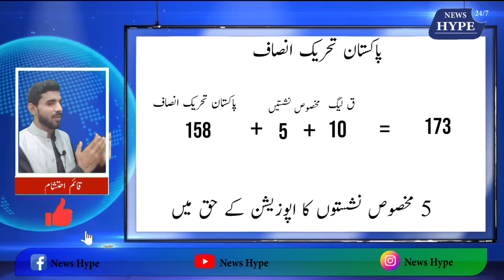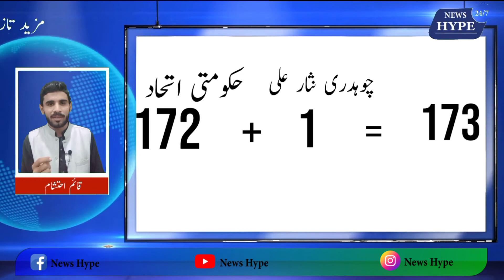Election to make Hamza Shahbaz Chief Minister annulled | Qaim Ehtisham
Election to make Hamza Shahbaz Chief Minister annulled | Lahore High Court Decision About CM Punjab

News Hype is a YouTube channel that keeps its viewers informed about the political, social, economic, defense, educational, affairs of the whole world including Pakistan. News Hype delivers all kinds of news to its viewers in a timely manner.
NEWS Hype
News Hype
Hamza shabaz remove as Chief minister of panjab Pakistan
Hamza shabaz Latest statement about Lahore High Court
Hamza shabaz remove as CM Panjab
latest development about election of Chief minister in Punjab
              More Details
This video is about the latest decision of the Lahore High Court. Declaration orders were to be issued.In order to maintain political stability in Punjab, the Chief Minister had issued orders for new elections.